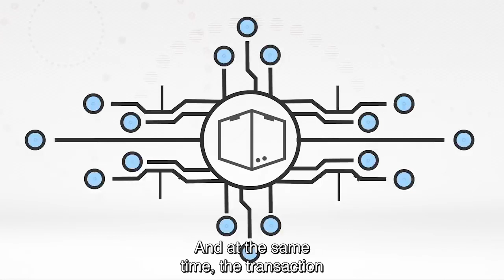What is Cryptocurrency? 🔥 Is Cryptocurrency Safe? 💲How Cryptocurrency works 🎯🎯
How to buy Cryptocurrencies
10 Best Cryptocurrency Exchange Platforms in 2021
Why do cryptocurrencies rise in value?
What is a cryptocurrency?

Crypto Traded
BTC, BCH, ETH, ETC, LTC,

Cryptocurrency Exchange Markets
cryptocurrency exchange
Binance Exchange
CoinBase
PrimeXBT
cex.io
kraken
Huobi Global
Bitfinex
changelly
coinmama
BitFlyer
Poloniex
Paybis
overbit
coinsmart
clubswam
Kucoin
switchere
Bithash
coinfalcon
cointree
coinut
paymium
altrady
btcsquare
coincasso
bitstamp
bitmex
coinsbit
bitrue
coinall

cryptocurrency
cryptocurrency for beginners
cryptocurrency explained
cryptocurrency news
cryptocurrency mining
cryptocurrency live
cryptocurrency for dummies
cryptocurrency trading
cryptocurrency wallet
cryptocurrency dogecoin
cryptocurrency investing
cryptocurrency trading
cryptocurrency ban in india latest news
cryptocurrency news
cryptocurrency mining
cryptocurrency tamil
cryptocurrency kya hai
cryptocurrency malayalam
cryptocurrency explained
cryptocurrency trading tamil
cryptocurrency india
cryptocurrency today
cryptocurrency app
cryptocurrency market